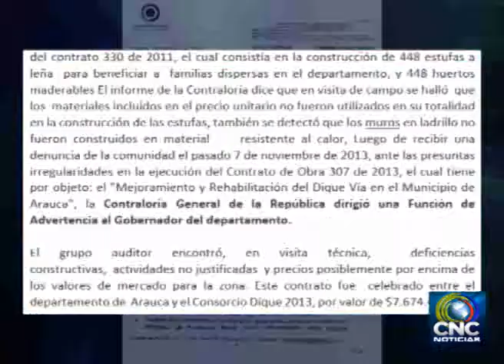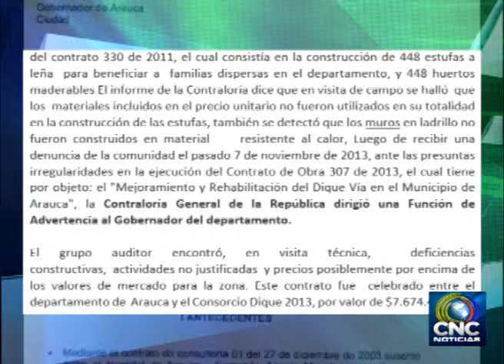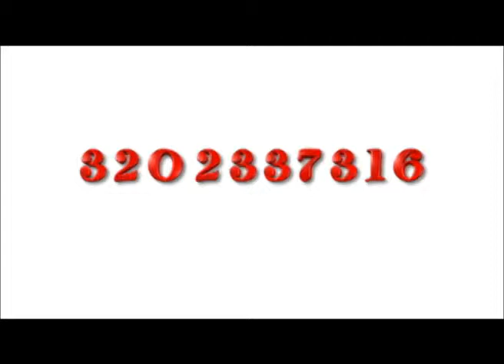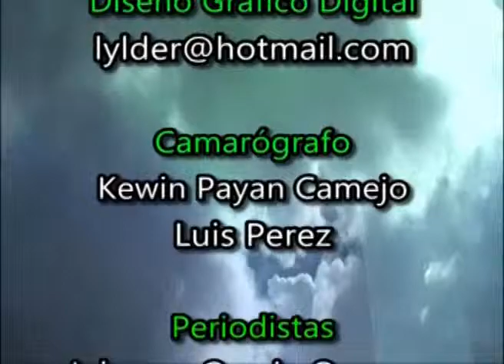Nuncio apostólico visitara Arauca para celebración de semana santa - Canal CNC